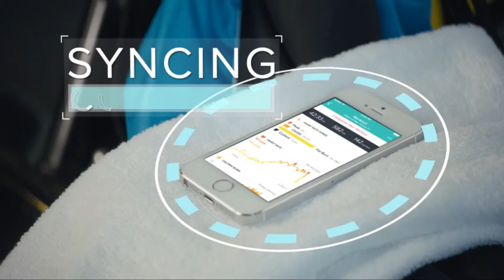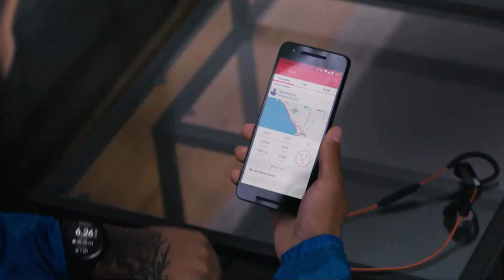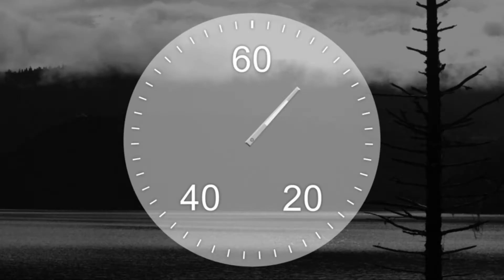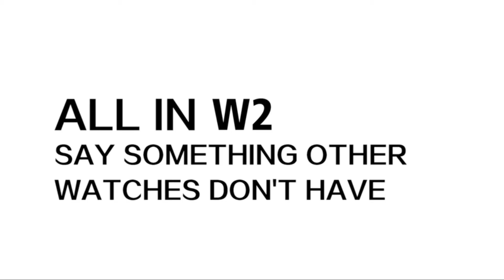5 Best smartwatches for Cycling & Running 2021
5 Best smartwatches for Cycling  & Running  2021 | Cycling & Running smartwatches

Fitbit Surge Fitness Superwatch
garmin forerunner
New Balance RunIQ Smartwatch
Amazfit GTR Aluminium Alloy
Amazfit Bip Smartwatch
ENACFIRE Smart Watch